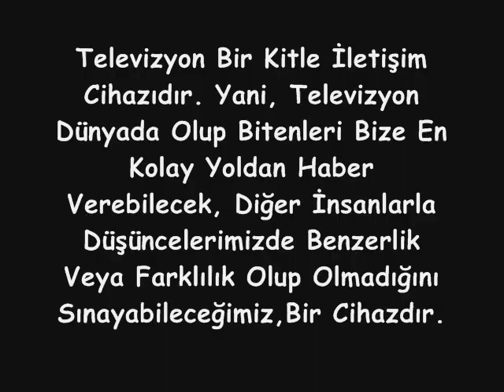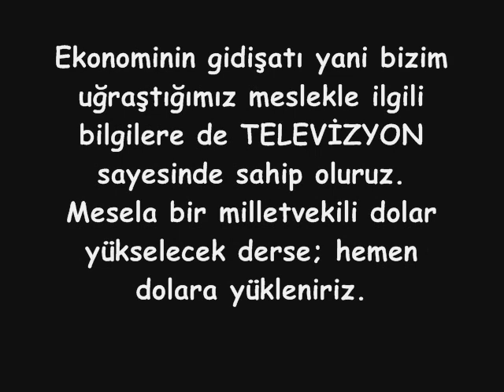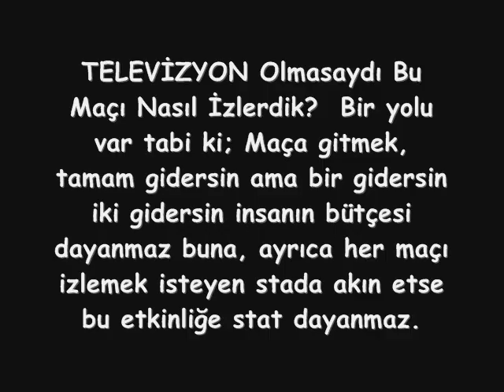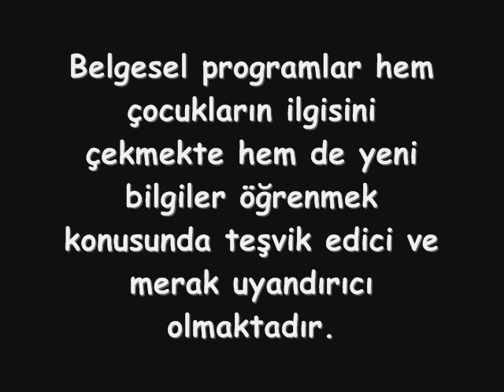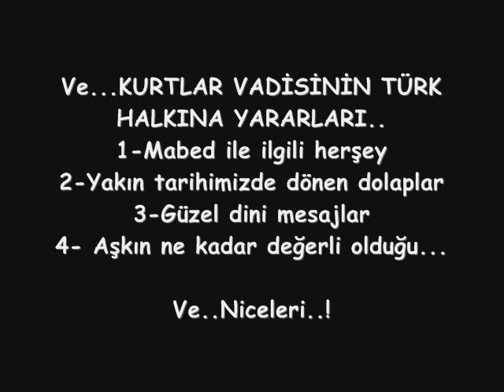Ergani Lisesi TV Programlarının Yararları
ccxs1515